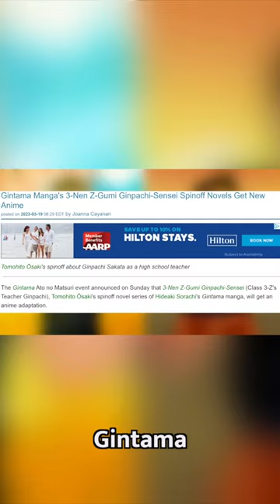Gintama Gets NEW Anime